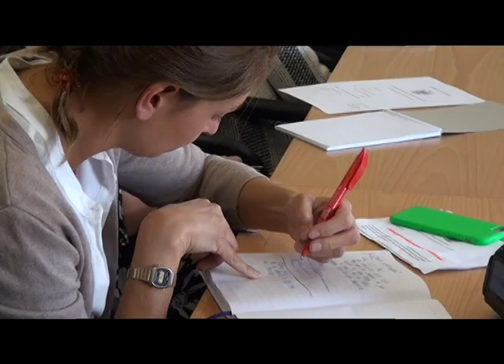Health ministry cautions public over Congo fever outbreak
The Ministry of Health and Social Service has confirmed the outbreak of Crimean-Congo Haemorrhagic Fever also known as Congo fever in the country. Namibia has experienced Congo fever outbreaks before, but the disease has become more frequent in the past three years.